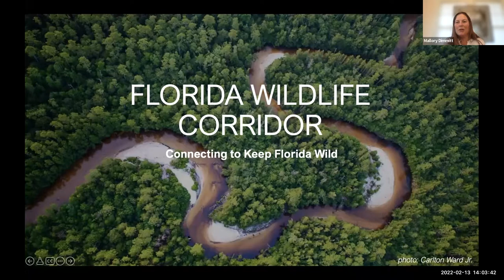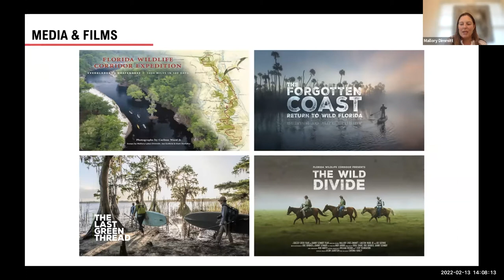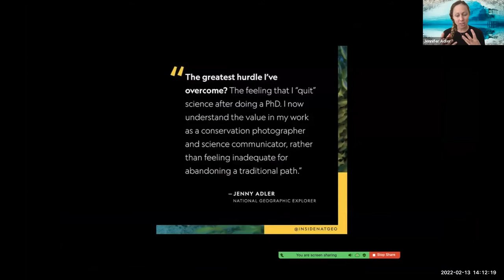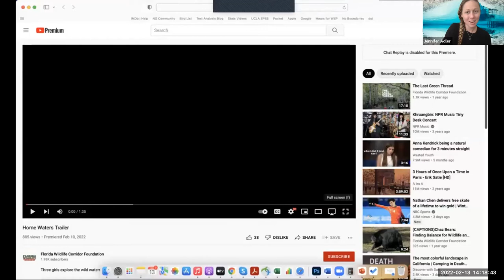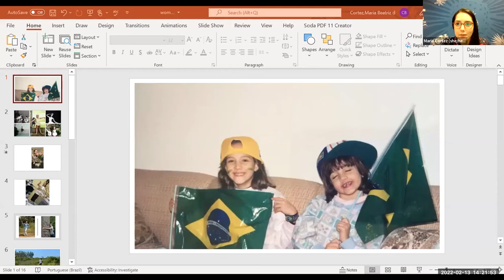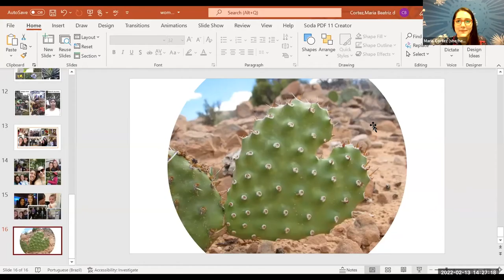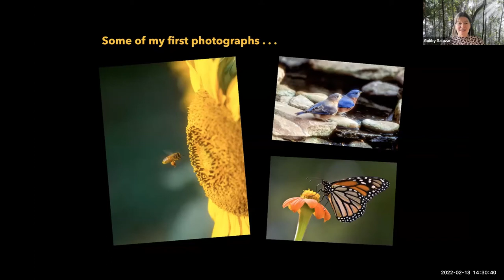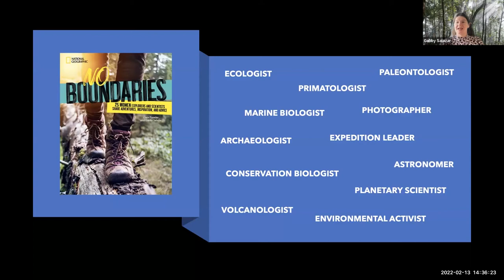Women in Science Virtual Panel, 2022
In this VIRTUAL presentation, hear women share the stories of their pathways into science and their incredible adventures along the way! Learn about careers in science and women scientists from around the world.

This panel was recorded live as part of our Women and Girls in Science Celebration on Feb. 13, 2022.

Panelists:
Gabby Salazar, author of “No Boundaries: 25 Women Explorers and Scientists Share Adventures, Inspiration, and Advice”

Jennifer Adler, conservation photographer and underwater photojournalist

Mallory Dimmitt, CEO of the Florida Wildlife Corridor Coalition

Maria Beatriz de Souza Cortez, Ph.D. candidate in The Soltis Lab

Moderator:
Dr. Megan Ennes, Assistant Curator of Museum Education in the Department of Natural History at the University of Florida